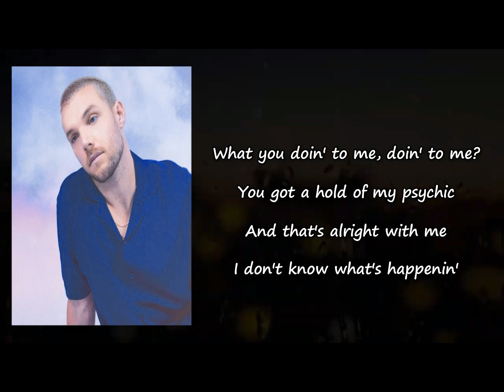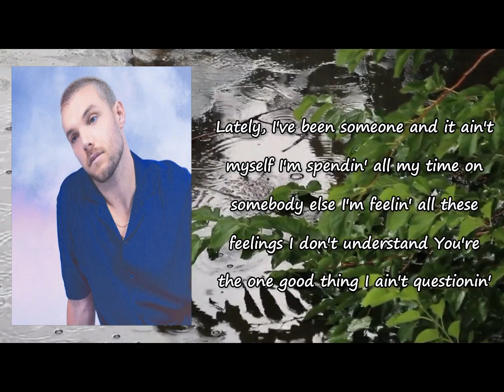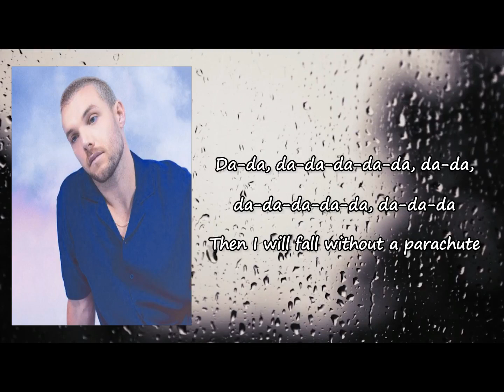John K - parachute lyrics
Songs: parachute by John K
Album

parachute Lyrics:

Vibing, we could talk all night or sit in silence
Watching shitty movies, getting high and
Laughing about nothing much at all
And that's cool with me

Losing control but I like it
Whatcha doin' to me, doin' to me?
You got a hold of my psyche

I don't know what's happening...

Lately I've been someone and it ain't myself
I'm spending all my time on somebody else
I'm feelin' all these feelings I don't understand
You're the one good thing I ain't questioning
Like ooh, if I knew that it would kill me
I would still be here a thousand times over
If that's the consequence of loving you
Then I would fall without a parachute

Da-da, da-da-da-da, da-da, da-da-da-da, da-da
Da-da, da-da-da-da, da-da, da-da-da-da, da-da-da

Fingers wrapped around me
And I'm thinkin three words
Got me thinkin' diamonds
And I usually take my time
I just can't believe it
All the ways that you blow my mind
Everyone can see it